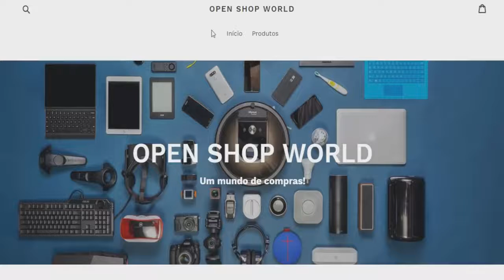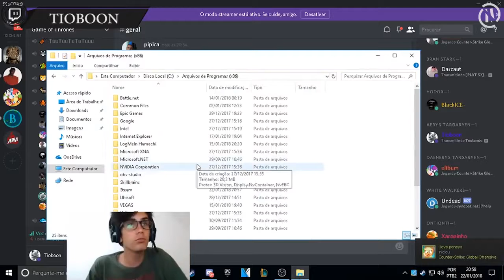Funny monets PUBG